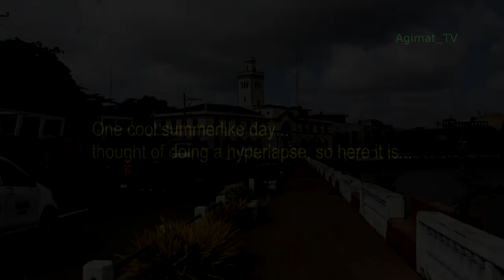Hyperlapse - Iloilo - Customs House/Building - HD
- Hyperlapse at Muelle Loney, Iloilo - Customs House (Aduana)